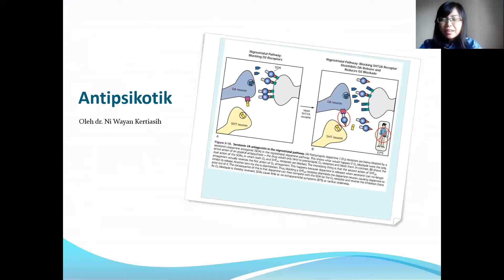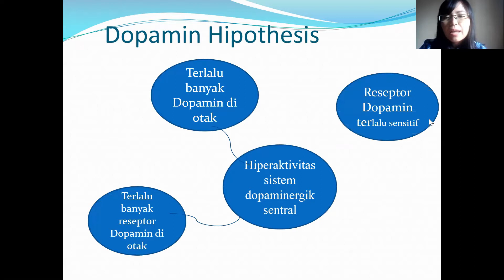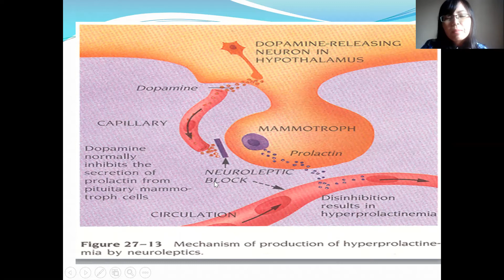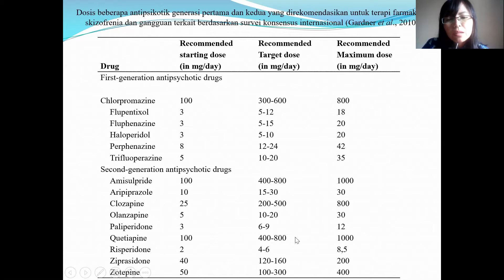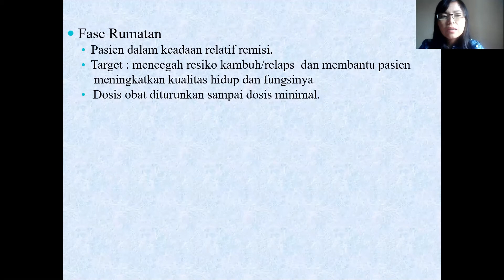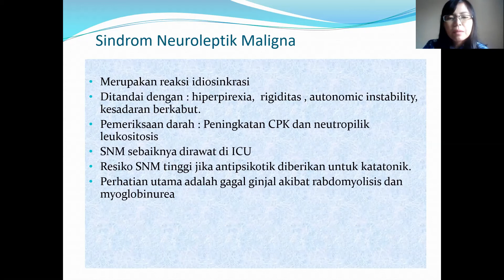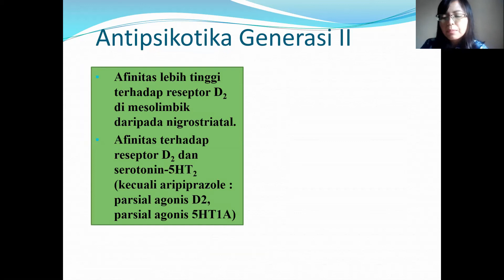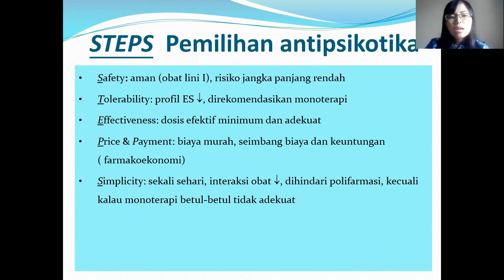Antipsikotik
Obat antipsikotik adalah obat-obatan yang menghambat reseptor dopamine tipe 2 (D2). Indikasi utama untuk pemakaian obat adalah terapi skizofrenia dan gangguan psikotik lainnya. Obat yang digunakan untuk psikosis memiliki banyak sebutan yaitu anti psikotik, neuroleptik dan mayor transquilizer. Anti psikotik digunakan untuk mengatasi gejala akibat gangguan mental yang berat seperti skizofrenia, gangguan delusional, gangguan afektif berat, dan gangguan psikosis organik. Neuroleptika konvensional umumnya dapat mengurangi gejala positif, seperti : halusinasi, waham, tidak kooperatif, dan gangguan alam berpikir seperti loncat pikir/ flight of ideas maupun inkoherensi. Gejala positif skizofrenia tersebut bereaksi secara lebih responsif terhadap obat anti psikotik, sedang gejala negatifnya, seperti : pendataran afek, apatis, anhedonia dan blokade diri ternyata lebih sulit diatasi.
Berdasarkan rumus kimianya, obat-obat antipsikotik dibagi menjadi golongan fenotiazin misalnya chlorpromazine, dan golongan nonfenotiazine contohnya haloperidol. Sedangkan menurut cara kerjanya terhadap reseptor Dopamin dibagi menjadi Dopamine receptor Antagonist (DA) dan Serotonine Dopamine Antagonist (SDA). Obat-obat DA juga sering disebut dengan antipsikotik tipikal, dan obat-obat SDA disebut juga dengan antipsikotik atipikal. Golongan fenotiazine disebut juga obat berpotensi rendah (low potency), sedangkan golongan non fenotiazine disebut obat-obat potensi tinggi (high potency) karena hanya memerlukan dosis kecil untuk memperoleh efek yang setara dengan Chlorpromazine 100 mg. Obat-obat SDA makin berkembang dan makin menjadi pilihan karena efek klinis yang diperoleh setara dengan obat-obat konvensional disertai dengan efek samping yang jauh lebih ringan. Obat-obat jenis ini antara lain, Risperidon, Clozapine, Olanzapin, Quetiapin, Ziprazidon, dan aripripazol. Klasifikasi kemudian dibuat lebih sederhana dengan membaginya menjadi antipsikotik generasi I (APG-I) untuk obat-obat golongan antagonis Dopamin (DA) dan antipsikotik generasi II (APG-II) untuk obat-obat golongan serotonin dopamin antagonis (SDA).

Untuk lebih detailnya yuk tonton terus video di chaneel youtube saya ini. Apabila teman teman merasakan manfaat dari content ini jangan lupa untuk menekan tombol like dan subsribe ya...